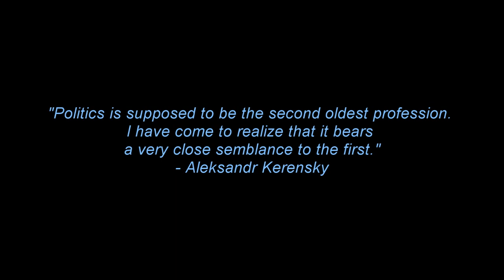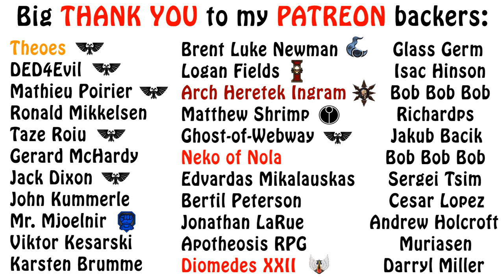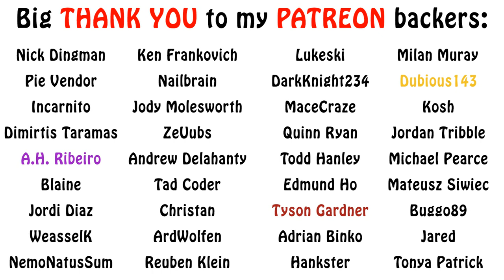Battletech Lore - Who is Aleksandr Kerensky, Famous Characters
In this new Battletech subseries of lore, we talk about famous characters from the setting. We're gonna make our debut with none other than general Aleksandr Kerensky, architect of the Exodus. Enjoy!!!